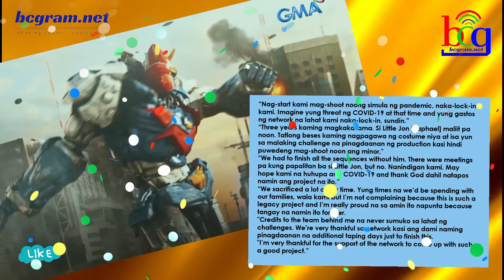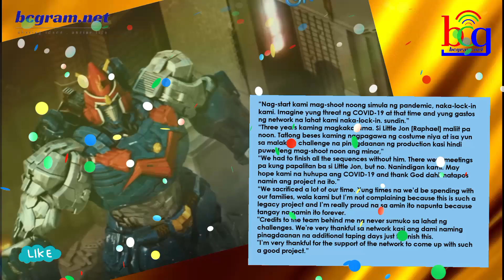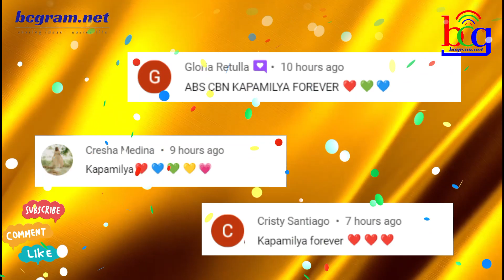MUNTIK NA SIYANG PALITAN SA BIGATING TV SERIES!